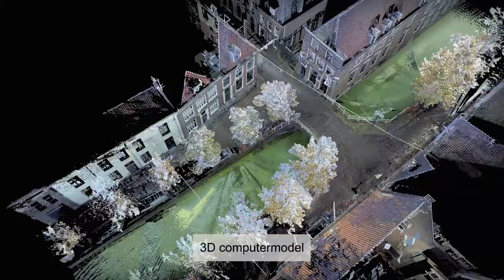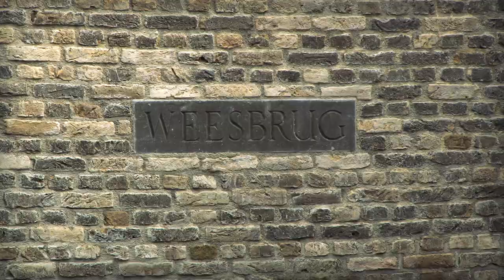Weesbrug te Delft 2017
De ‘Weesbrug’ is één van de oudste bruggen van Delft. Het is een rijksmonumentale boogbrug uit 1573 met balusterhekken over het water van de Oude Delft nabij de Breestraat in Delft. Het cultuurhistorische belang van de brug zit vooral in de ensemblewaarde van de brug in het stadsbeeld, maar vooral de sluitsteen met het jaartal. Rond 1930 is de bovenzijde van het gewelf vervangen door een gewapend betonnen constructie, daarbij is de brug verlaagd en de tonvorm van het gewelf aangepast.

Zowel de front- en vleugelmuren, natuursteenelementen, gewelfconstructie als het leuningwerk zijn gerestaureerd. Het waterpeil is verlaagd om schade beneden het waterpeil vakkundig te kunnen restaureren.

De uitvoering is gestart in januari en duurde tot medio maart 2017. Deze relatief korte uitvoeringsperiode was noodzakelijk i.v.m. vrije waterdoorgang voor het watertoerisme in deze prachtige stad.
De voormalige Sint-Barbarabrug en de tegenwoordige Weesbrug verbindt de historische binnenstad en de Spoorzone. Deze  ‘drukke verkeersader’, is ten tijde van de uitvoering bereikbaar gebleven via de aangelegde ‘tijdelijke fiets- en voetgangersbrug’. De hinder voor de omgeving, de passanten, de omwonenden en de ondernemers, is mede hierdoor tot het minimum beperkt gebleven.

Al eerder werkte Van der Ven voor de Gemeente Delft. We hebben o.a. de monumentale Vrouwe van Rijnsburgerburg mogen restaureren en diverse kademuren hebben mogen renoveren.